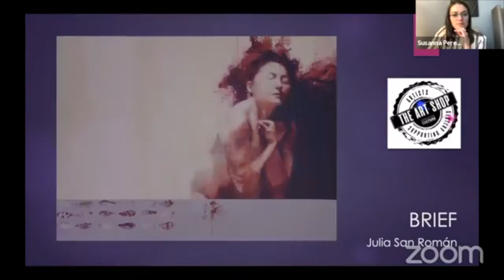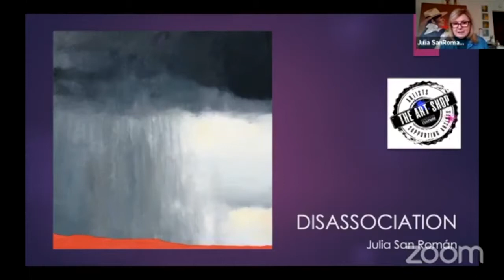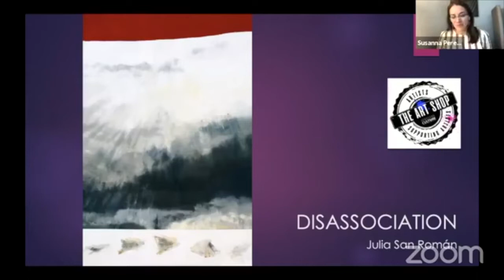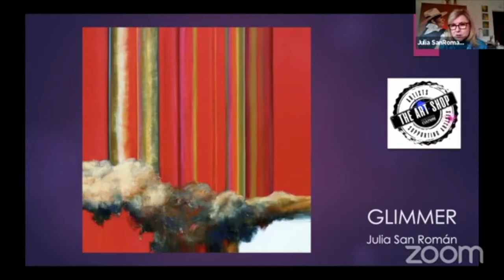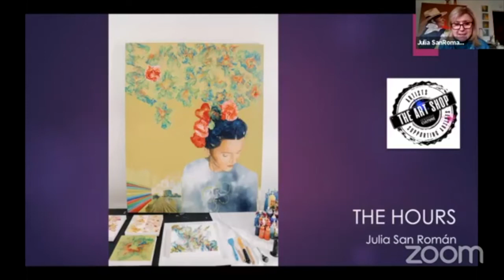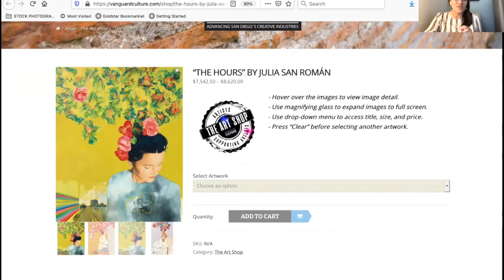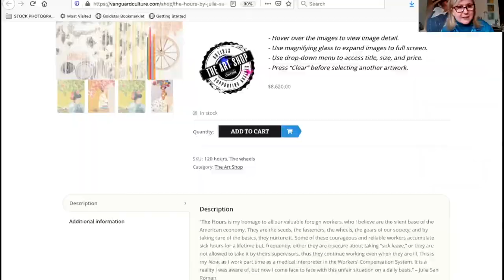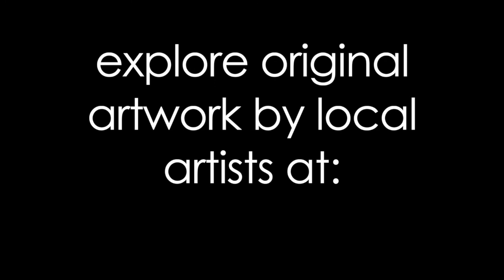ART SHOP TALK with Julia San Román & Susanna Peredo Swap - 55min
“The Hours is my homage to all our valuable foreign workers, whom I believe are the silent base of the American economy. They are the seeds, the fasteners, the wheels, the gears of our society; and by taking care of the basics, they nurture it. Some of these courageous and reliable workers accumulate sick hours for a lifetime but, frequently, either they are insecure about taking “sick leave,” or they are not allowed to take it by their supervisors, thus they continue working even when they are ill. This is my Now, as I work part time as a medical interpreter in the Workers’ Compensation System. It is a reality I was aware of, but now I come face to face with this unfair situation on a daily basis.”

– Julia San Román.

Julia San Román is a California artist born in Madrid, Spain. Although she concentrated her formal education on science, choosing to move to the United States to further her career and earning a Ph.D in Biology, the influence of her childhood exposure to art remained an integral part of her passion for life and, after receiving training in Studio Arts and Art History at the college level, she has committed her life to painting.

25% of the sales proceeds support Vanguard Culture, an inclusive 501(c)3 nonprofit dedicated to advancing San Diego’s Creative Industry workforce. We provide quality arts journalism, cutting edge events, and professional development that create arts jobs, bring diverse communities together and inspire collaboration among the visual, performing, and culinary arts.

VANGUARD CULTURE is an inclusive 501(c)3 nonprofit dedicated to advancing San Diego’s Creative Industries. We provide quality arts journalism, cutting edge events, and professional development that create arts jobs, bring diverse communities together and inspire collaboration among industry professionals from the visual, performing, and culinary arts.